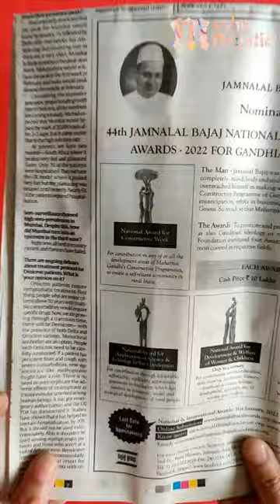paper craft / home decor/art and craft/recycling /wall hanging /diy craft /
recycling
recycle
art
5 minute crafts
crafts
diy crafts
cardboard crafts
crafts with paper
paper crafts
5 minute crafts shorts
cardboard
cardboard design
crafts with cardboard
painting
painting drawing
painting for beginners
easy painting
glue gun
glue gun hacks
how to use glue gun
glue gun crafts
colour
home decor
5 minute decor
crafts for home decor
wall hanging
tutorial
craft with paper wall hanging
door hanging craft ideas
drawing tutorial
home made
home made craft work
how to make
how to base
home decorating ideas handmade easy
handmade
handmade gift ideas
handmade craft
gifts
diy gifts
Photo Frame
Home decor
Best out of waste
wall hanging
paper craft
Unique Wall decor ideas
Decoration ideas
newpaper wall hanging
Beautiful Paper Flower
Epoxy craft
Resin hardener craft
Diy tutorial
Jhumar
 Doormat
wall hanging craft ideas
wall hanging
wall decor
living room decorating ideas
decor with simple handmade wall hangings
decor with simple handmade wall
handmade craft
new craft
new craft ideas
new craft ideas with paper
wall hanging
Wall decor
wall hanging craft
wall hanging
paper crafts wall hanging
crafts idea wall hanging
craft wall hanging
paper wall hanging decoration
 diy wall hanging craft
handmade art and craft
wall decoration ideas with paper
cardboard craft
craft with cardboard
art and craft with cardboard
trending video
home decorating ideas wall hanging
how to make a wall hanging
decor with simple handmade wall decor
handmade craft ideas
handmade craft wall hanging
seashell
dot mandala art
dot art
dot art
mandala dot art
dot day art projects
flower making with paper
easy flower making with paper
simple flower making with paper
paper crafts easy flower wall hanging
diy flower
paper craft
craft paper flowers
craft with paper
acraft with paper easyrt and craft with paper
craft paper
butterfly paper craft
paper flower
how to make a flower with paper
rose flower making with paper
paper flower bouquet
colour paper flower
flower vase making with paper
paper se flower kaise banaen
paper flower craft
flower bouquet making with paper
flower craft with paper
paper rose flower
how to make rose flower with colour paper
paper ka flower
paper cutting flower
flower paper craft
flower making with paper easy
handcraft cherry blossom paper flower
paper flower wall hanging
paper flower pot
craft flowers with paper
chart paper craft